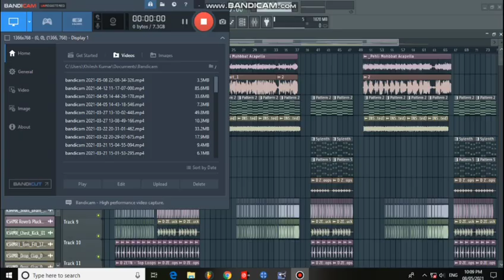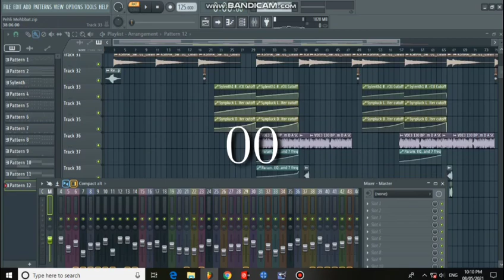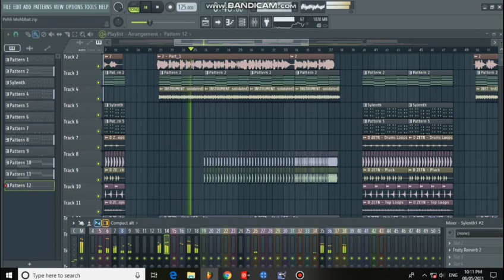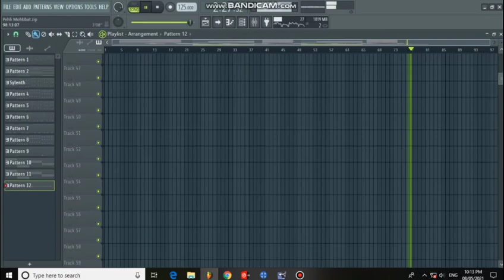Bollywood Love Song Flp || Pehli Mohobbat DJ KHILESH KLS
DJ KHILESH KLS PRESENT 👇👇👇

Song-Pehli Mohobbat

FLP LINK ON 50 LIKES ONLY

Purpose. we Do not wish to make any
Commercial use of this & interested to take creativity of the artist involved.